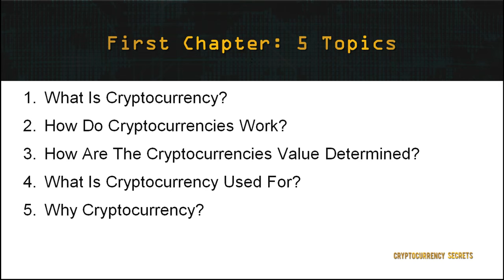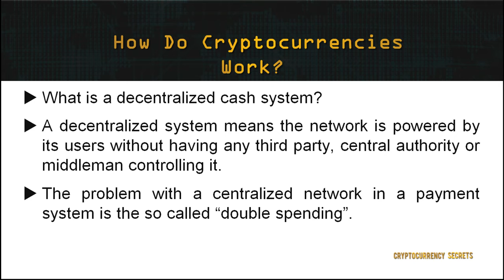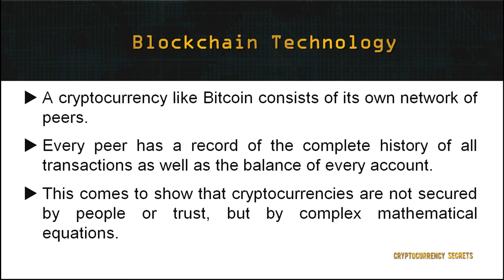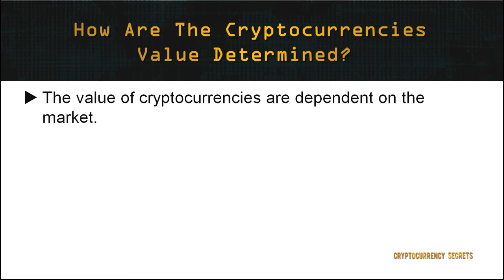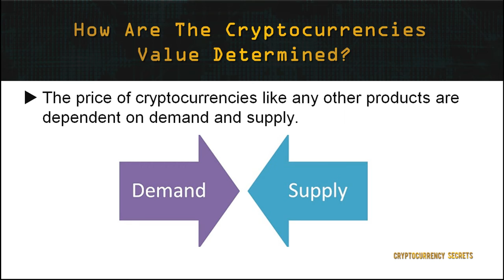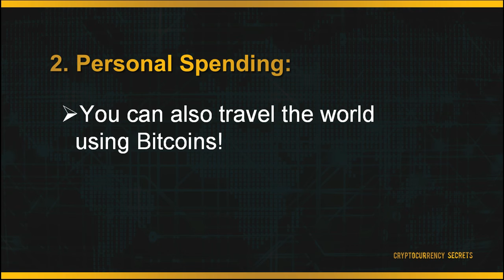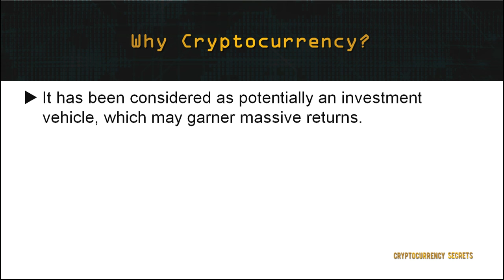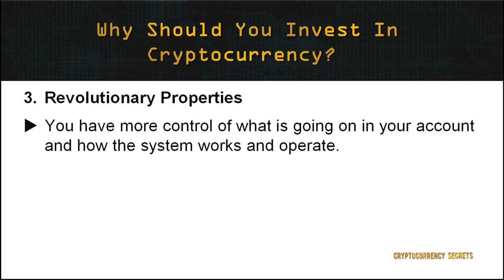How does cryptocurrency Work beginner | What is cryptocurrency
You can learn How does cryptocurrency Work for beginner and What is cryptocurrency.
Cryptographic money is a form of payment that can be exchanged for goods and services online. ... Cryptocurrencies work using a technology called the blockchain. Blockchain is a decentralized technology that is prevalent in many computers and manages and records transactions. Part of the appeal of the technology is its security.

What is the purpose of crypto money?
The main point of cryptocurrencies is to solve the problems of traditional currencies by putting the power and responsibility in the hands of the currency owners. All cryptocurrencies comply with the 5 properties and 3 functions of money. Each also tries to solve one or more real problems.